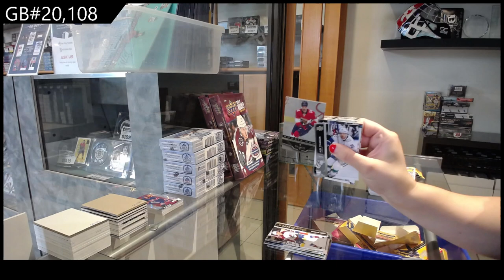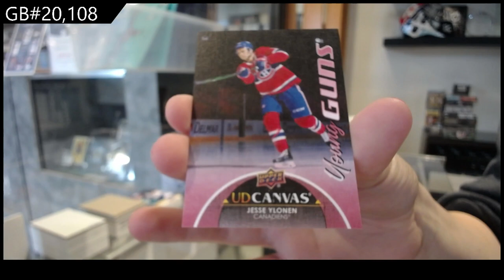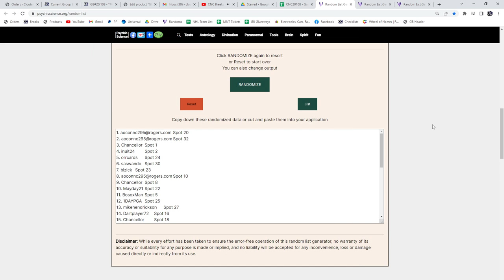Upper Deck 15 Box Blaster Hockey Break With Monster Spot Giveaway! - C&C GB #20,108